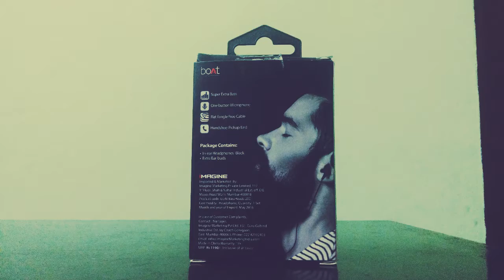boAt BassHeads 200 In Ear Wired With Mic Earphones Black - Quick Unboxing !!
If you want to enrich and enhance your auditory experience, the boAt BassHeads 200 Polished Metal Earphones are surely something that you want to possess. Music lovers need a good pair of earphones to listen to their favourite songs even on-the-go. The boAt BassHeads 200 Wired Earphones With Mic Black will meet all your requirements with its amazing features and efficiency. This pair of earphones come with a manufacturer guarantee of 1 year and is one-of-a-kind musical accessory.

Buy from Snapdeal -